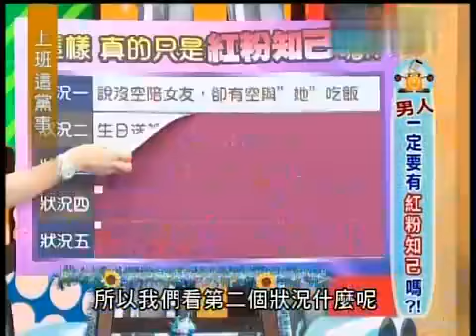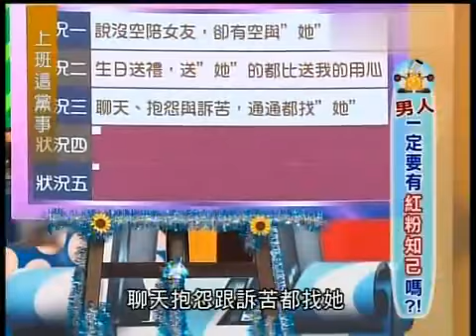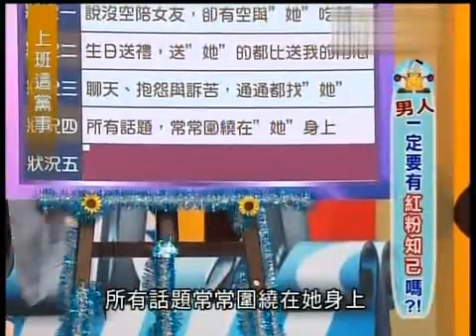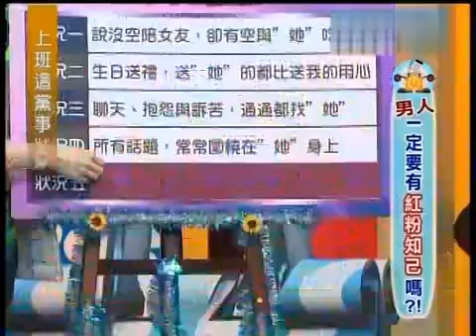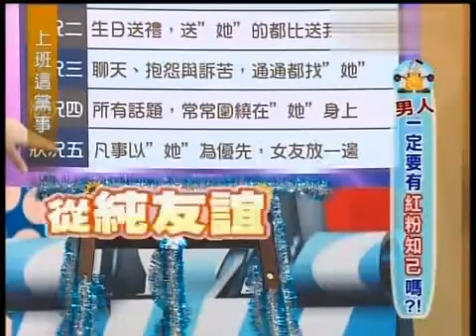上班這黨事 男人一定要有紅粉知己嗎（精華集錦）